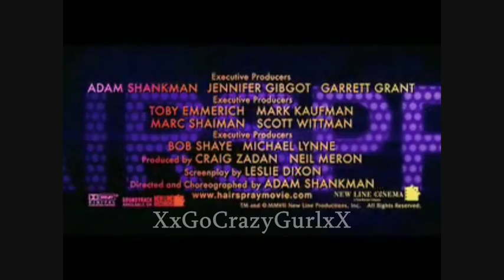The Aristocats Hairspray Trailer [100th Video!]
this is for MoscoMoon666 contest for the trailers

Movie:The Aristocats
Trailer:Hairspray
Program:WMM